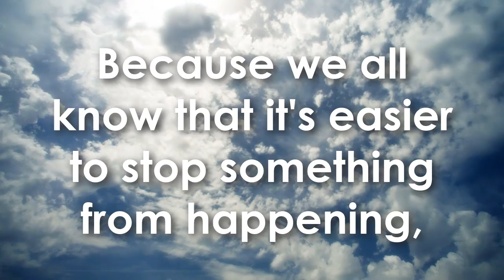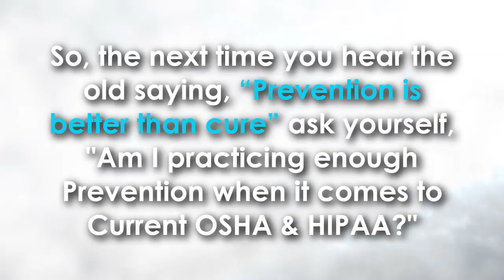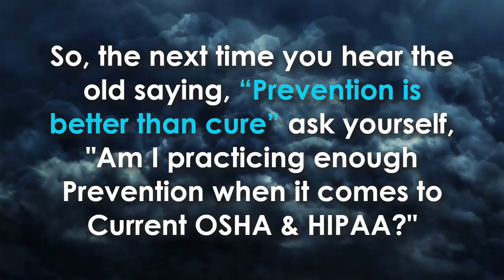Dentists - Prevention is better than cure video | Benco